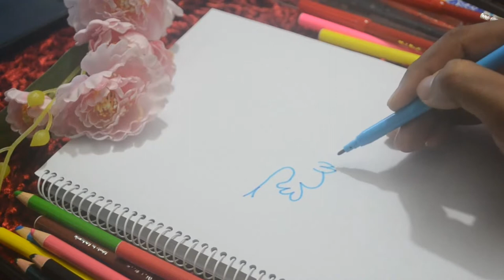How to draw Amazing Bird || Funny blue bird cartoon || Very Easy Step by Step,